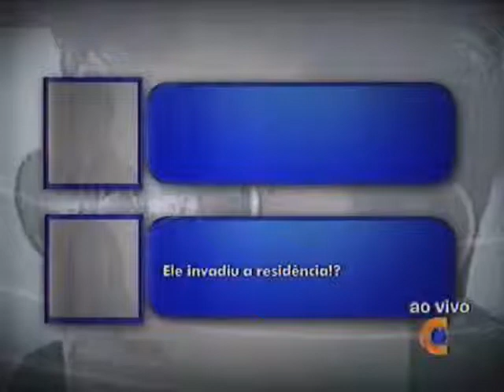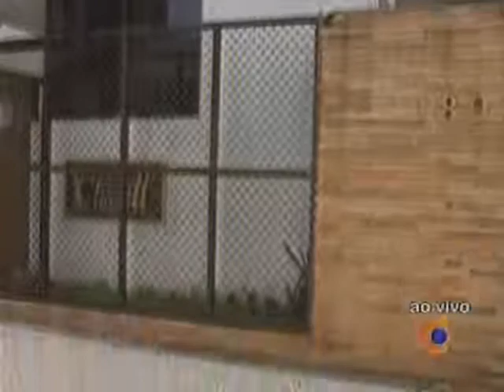Investigações sobre caso do estudante que matou vizinha e foi morto em Parnamirim